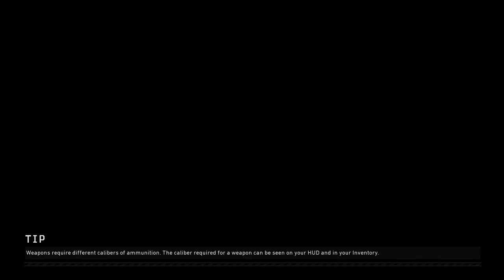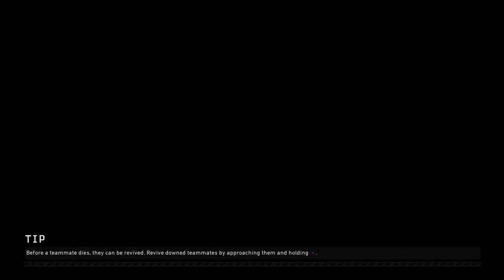**THIS GAME IS LIT***Black Ops 4|Blackout Beta||Goal 50 TTV Followers|Goal 200 Yt-Subs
Whats up guys this is the second part of my Black Out Beta stream..Hope you guys enjoy..